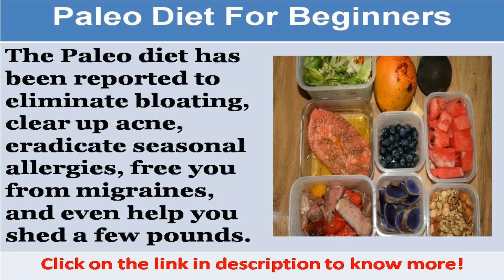See now paleo diet flowchart